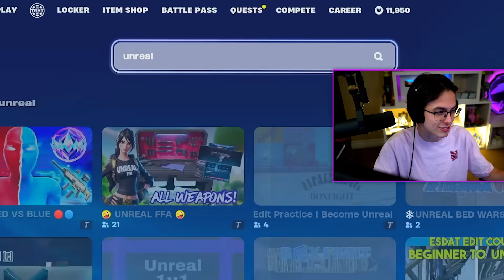Reacting To The WORST Fortnite Clips Of All Time... (HOW?)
These clips are so EMBARRASSING... 😭

Today, I'm reacting to the WORST, and most EMBARRASSING Fortnite clips of ALL TIME! 🫢
Let's be honest, we all do some TERRIBLE plays every now and then... 😅 But what are the WORST clips in Fortnite history? Watch together with me and let's find out... 👀

5k likes and I'll do a PART 2!

MAKE SURE TO CHECK OUT MY TWITCH TO WATCH EVERYTHING YOU SEE HERE LIVE!!!

Some of my favorite Fortnite YouTubers & streamers are HaloBT, NickEh30, Soar Dylan, SypherPK, Clix, CourageJD, and Lachlan!